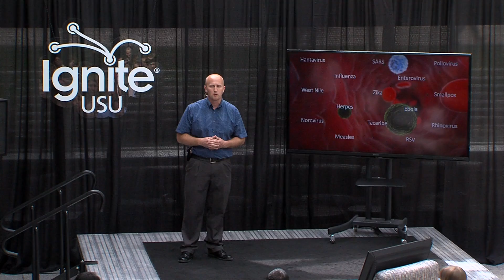Doctor + Nurse Makes a Virologist — Brett Hurst — Ignite USU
We can’t all be doctors, but with physician as a father and a registered nurse as a mother, I always thought I would be. This talk is the story of how fecal samples containing parasitic infections from South American villagers set me on the course to become a virologist, contributing to the medical field not as a doctor, but through research of emerging viral infections and diseases.

About Ignite USU
About Ignite USU
Similar to TEDxUSU, student researchers share their passion, experiences and stories behind their research. The twist is that each speaker has only five-minutes and twenty automatically-advancing slides.

Help us translate this video!